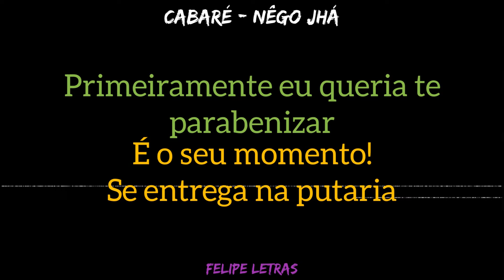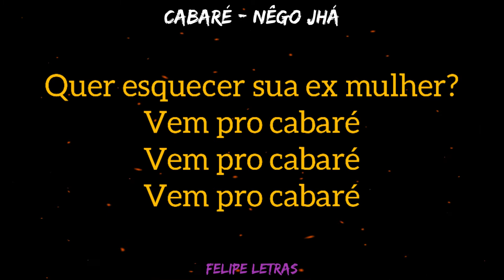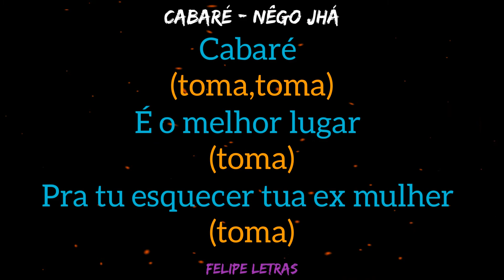Cabaré - Nego Jhá - Felipe letras - (letra completa)